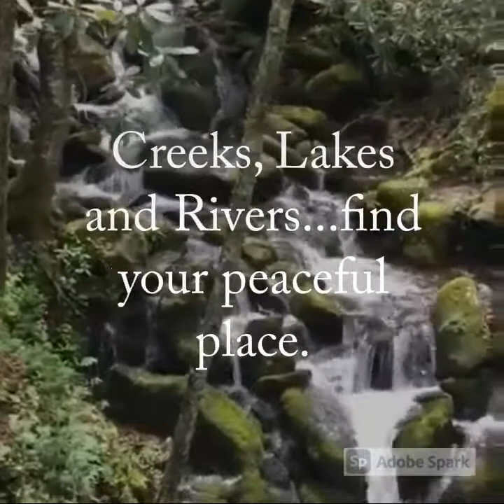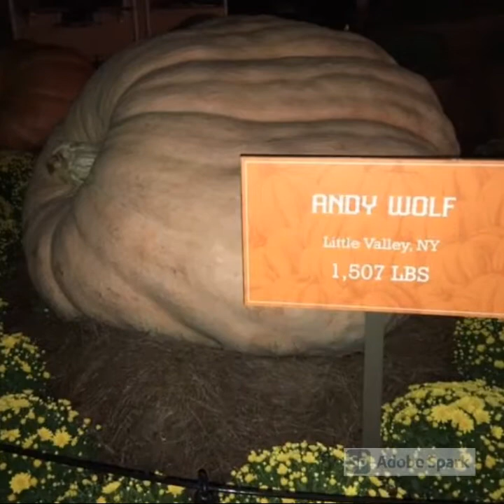Gatlinburg & Pigeon Forge - 2020 Year in Review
What a year, right?   Travel was restricted so not as many memories captured in photos and videos this year.   This highlight of 2020 in review doesn't capture all we have but is a short video summary of some of our precious times in Gatlinburg & Pigeon Forge.   Hope you enjoy!